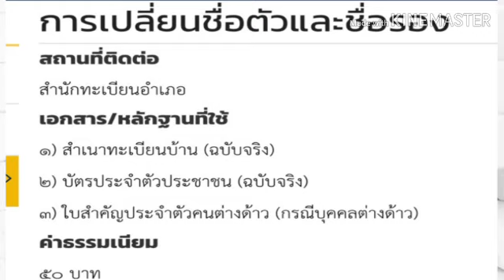การขอเปลี่ยนชื่อตัวและชื่อรอง